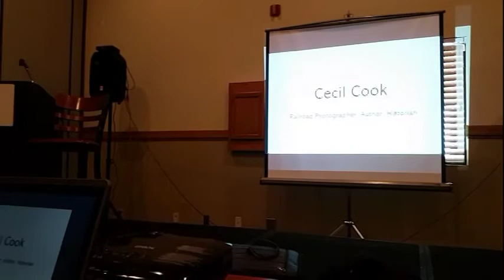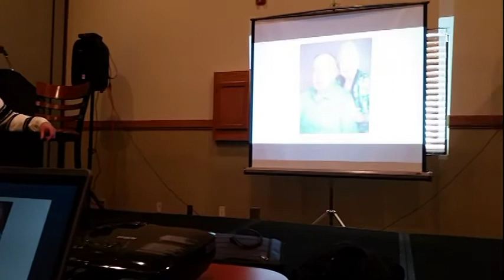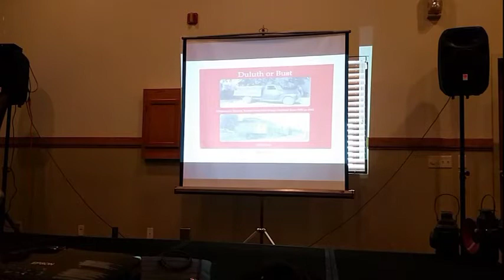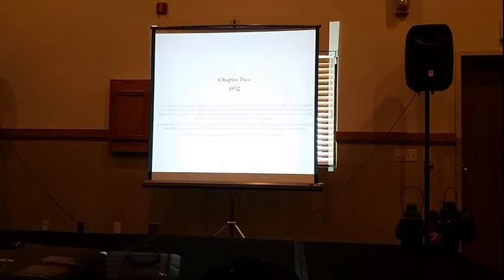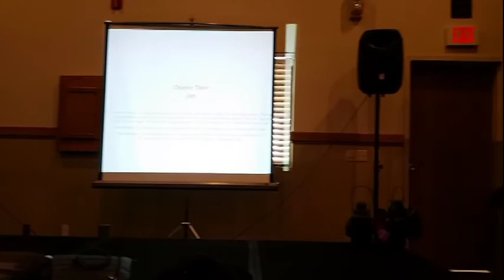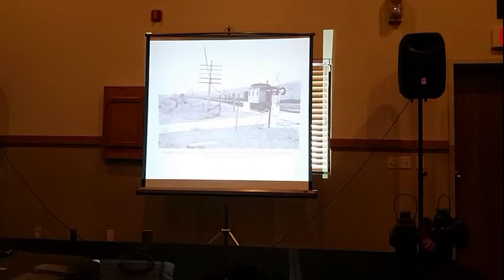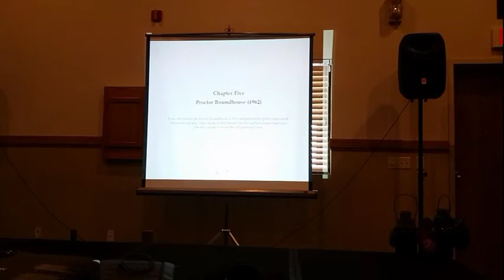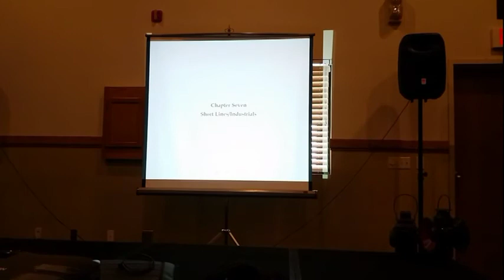LSRHA 2019 Seminar 2: Cecil Cook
Railroad and mining historian Cecil Cook of Pleasant Hill, Iowa gave a very interesting presentation regarding his experiences chasing and photographing DM&IR steam locomotives in their twilight. He shared many photos of the large locomotives and other rolling stock and facilities of the ore hauling operations in the Duluth area at the end of the steam era.